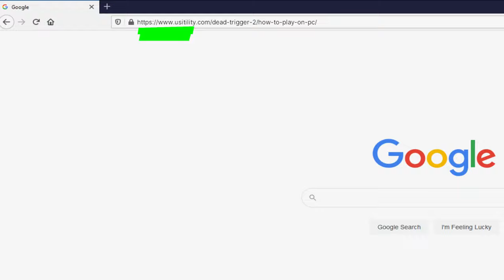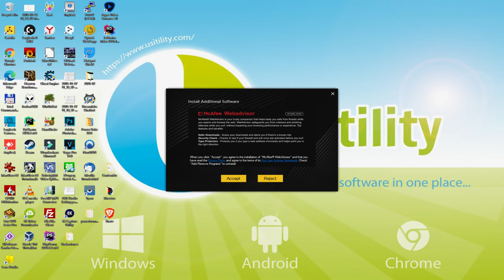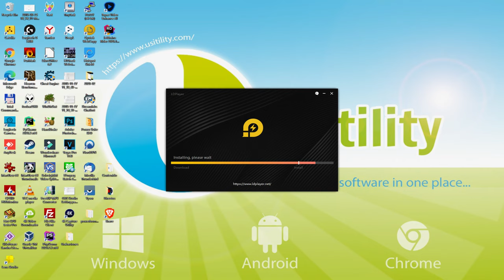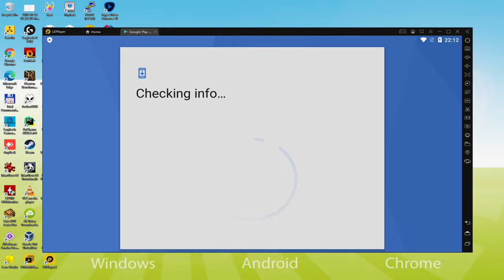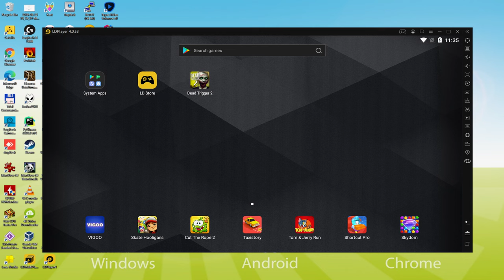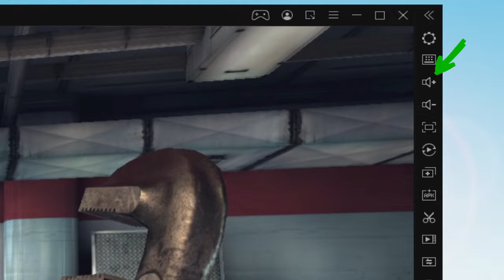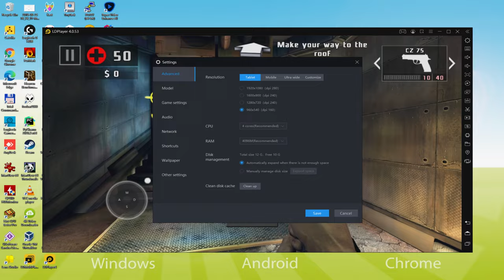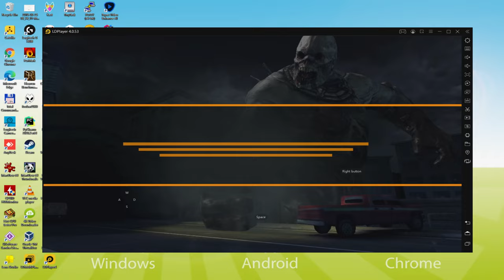🎮 How to PLAY [ DEAD TRIGGER 2 ] on PC ▶ DOWNLOAD and INSTALL Usitility2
How to play DEAD TRIGGER 2 on PC Download ▶ Windows 10/7/8

⚠⚠⚠ IMPORTANT ⚠⚠⚠ This method is for playing the free DEAD TRIGGER 2 game on PC. It will install the official and legal version of DEAD TRIGGER 2 from the Play Store. If you want to buy any item or object in the game, you will have to pay in the usual way, i.e. using PayPal, Credit/Debit Card, etc.

00:00 Intro
00:22 Go to LDPlayer website
01:16 Download DEAD TRIGGER 2 on your Windows PC
01:33 Launch the installer of DEAD TRIGGER 2
01:46 Customize installation and change the install directory
02:14 Install DEAD TRIGGER 2 on your PC
03:58 How to launch LDPlayer from the Windows desktop
04:27 Sign in on Google Play
05:21 Accept Google Terms of Service
05:28 Create a backup on Google Drive of your emulated device
06:02 Install DEAD TRIGGER 2 on the LDPlayer emulator
06:44 Launch DEAD TRIGGER 2 directly from LDPlayer
06:59 How to adjust the volume of DEAD TRIGGER 2
07:18 How to maximize the emulator screen
07:30 How to play at full screen
07:46 Customize LDPlayer keyboard options
08:07 How to fix DEAD TRIGGER 2 black screen problem in LDPlayer
08:46 How to change the game and emulator language
09:19 Receiving Email of new device connected to your Google account
09:59 Goodbye and greetings

Here are the instructions:

2) Click on Download DEAD TRIGGER 2 on PC
3) Run the installer downloaded
4) Accept the Windows permissions to run the installer
5) Click on "Install Now".
6) Login to Google Play
7) If the game installation does not launch automatically, click on the DEAD TRIGGER 2 icon on the LDPlayer desktop
8) Click the "Skip" button in the "Complete Account Setup" window
9) Click on the "Install" button
10) Click on "Open" and enjoy the DEAD TRIGGER 2 on your PC

★ Over 110 million satisfied players. Join in! ★
★ The acclaimed first-person, non-stop zombie adventure shooter ★
Prepare for the invasion! It's time to challenge the living dead and survive the zombie apocalypse in a dynamic shooter with an adventure story!
★ Create your own shelter where a gunsmith, scientist, smuggler, medic and engineer will already be waiting for you.
★ Discover 10 regions and develop strategies for 33 different battlefields. Save the world!
★ Over 600 in-game military scenarios and exciting story campaigns.
★ More than 70 weapon types. Kill zombies easier than ever!
Destroy zombie hordes in every way imaginable in this fast-paced zombie shooter!
Use the touch control or the virtual joystick with advanced controls. The perfect controls for a first-person shooter!
★ The most ruthless melee weapons at your disposal - wrench, bats, hammers, katana, chainsaw, swords or machete!
★ Powerful pistols, rifles, submachine guns, miniguns, grenade launchers, shotguns and experimental weapons!

If you want to download DEAD TRIGGER 2 on PC it's very easy. Click on the above link, and follow the video instructions. LDPlayer, the Android emulator, will be installed on your PC so you can play easily on your Computer.

DEAD TRIGGER 2 is a mobile game, but you can download and play it on PC in a few minutes.